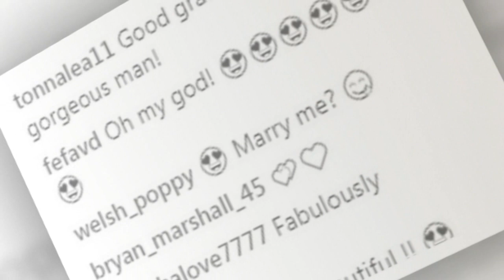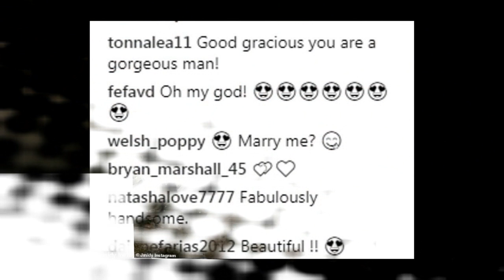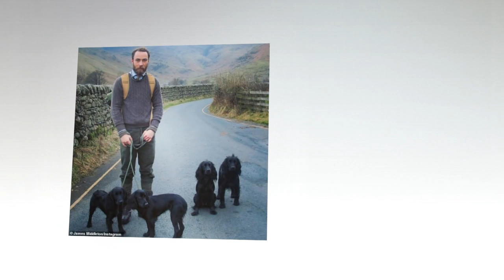James Middleton's online following has grown from 4,919 to staggering 85,900 in just three DAYS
James Middleton's newly public Instagram account sees its following skyrocket from 4k to 85k in just three DAYS - as frenzied fans fawn over the duchess' 'hot' brother in candid snaps